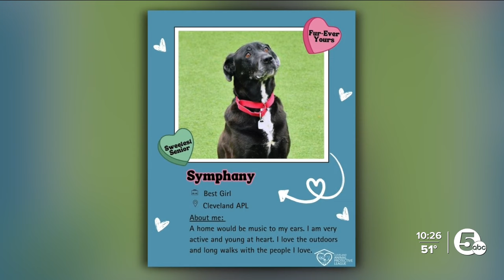Symphany is Cleveland Animal Protective League's Pet of the Week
In an effort to support pet adoption, News 5 partners with the Cleveland Animal Protective League to bring our viewers the Pet of the Week! Symphany is an 8-year-old Retriever Mix.